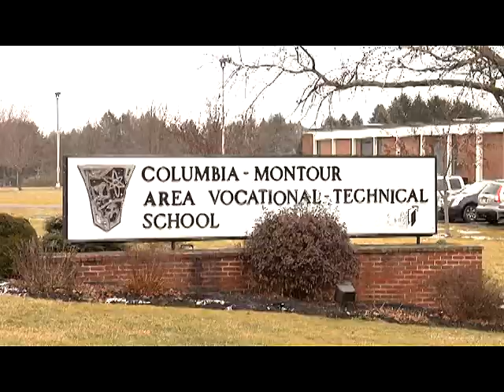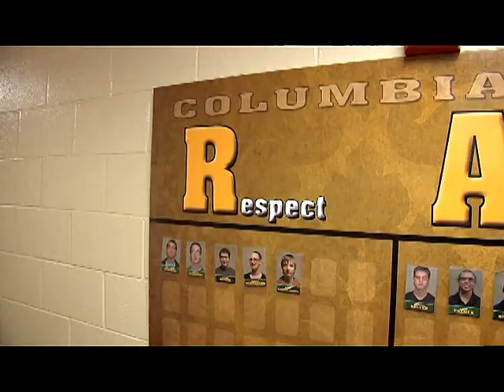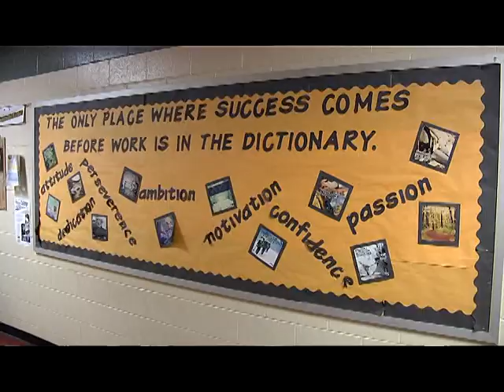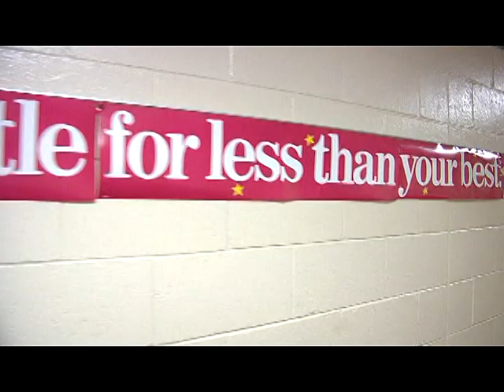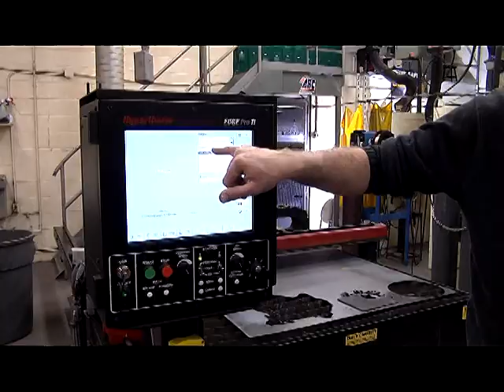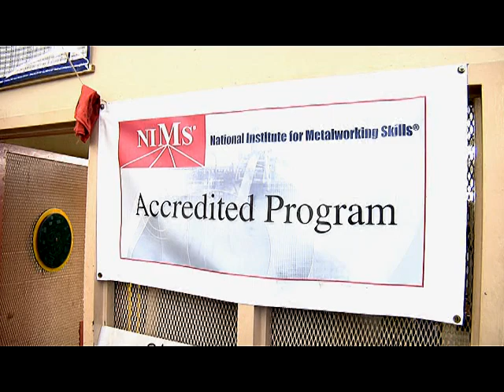MetroCasting: Columbia-Montour Area Vo-Tech School 2016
A look at what the Columbia-Montour Area Vo-Tech school in Bloomsburg, PA has to offer students.